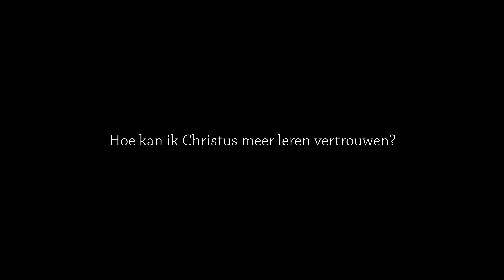Hoe kan ik Christus meer leren vertrouwen? | ds. F. (Floris) van Binsbergen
Help ons in de missie 'om God te verheerlijken, Jezus te volgen en je naaste te dienen'!